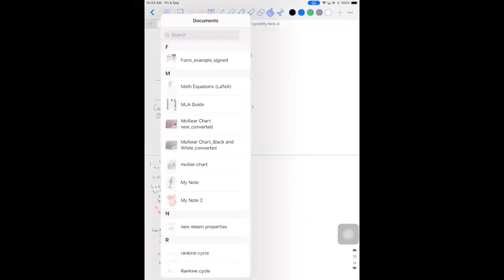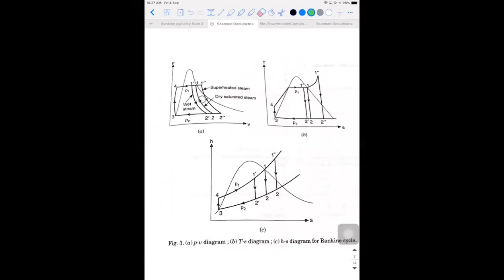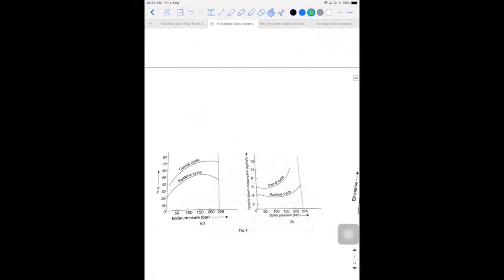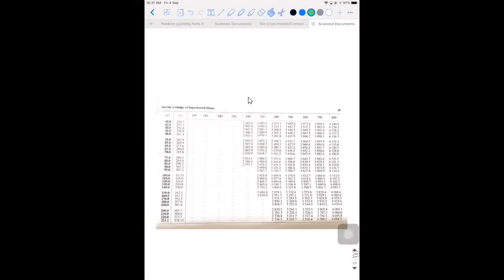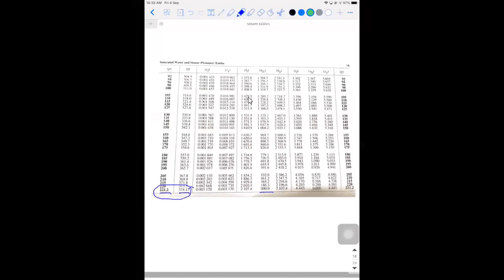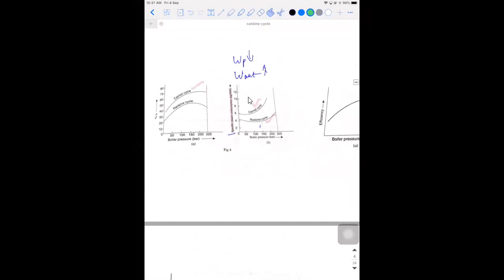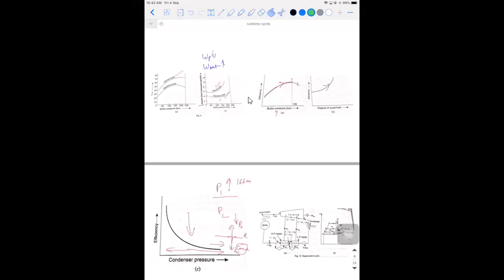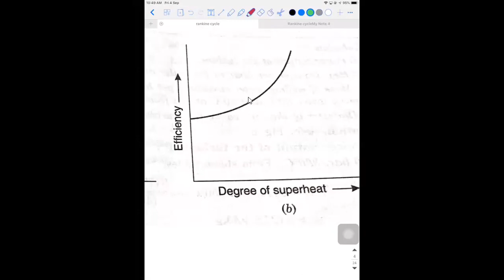Thermal Engineering-2 04-09-2020